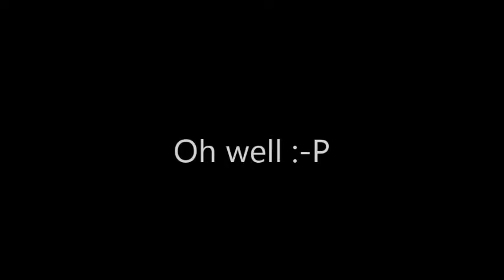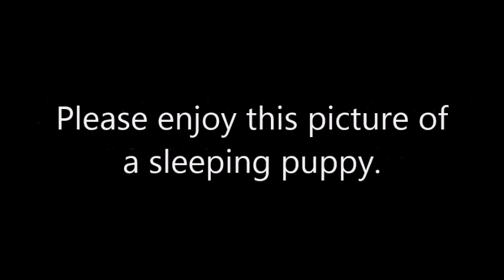Molly's reaction to Pillow Boys Episode 7 (with guest!)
My sister jumps in to do an episode with me...at probably the worst time!

Makura no Danshi is owned by:
Produced by: Earth Star Entertainment
Written by: Yuniko Ayana, Ayumi Sekine
Studio: Assez Finaud Fabric, feel.